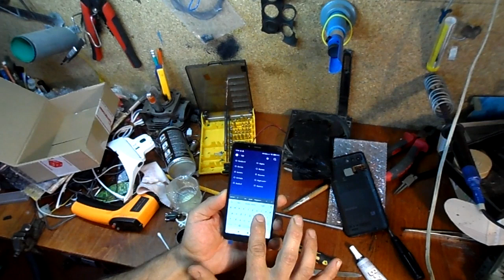Замена дисплея Xiaomi redmi 5. Разбит в хлам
Замена дисплея Xiaomi redmi 5